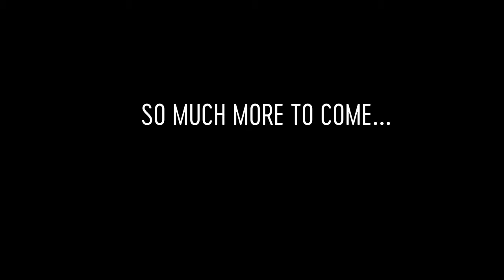PART THREE - My First Real, Serious, Official, Kayak Fishing Tournament EVER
During the month of October 2021, I fished the KBF (Kayak Bass Fishing) State Challenge Tournament at a few various lakes across North Carolina.